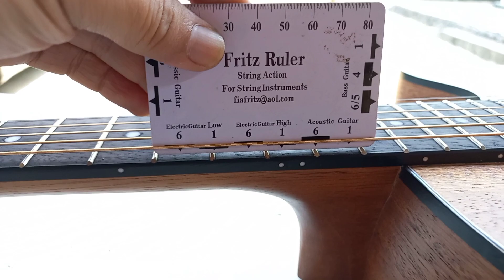Agar Suara ELectrik BaLance & MaximaL, Ini Kuncinya 🔑 (SaLes Gitar)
🎯Tahapan Proses SebeLum Di JuaL

✅Gitar Uda Di QuaLity ControL (Qc)
Cek detiaL untuk memastikan gitar tidak ada kerusakan retak patah dan Lain lain.

✅Suara Electrik Balance Karena Uda Kita Setup Lubang Bridge.

✅PLaybiLity Nyaman Action Senar Ceper, Setting Trusrod Neck Lurus.

✅ Packing Aman Garanis PerjaLanan. Gitar Rusak Uang KembaLi.

✌Fren Tenang Aja, Saya Berdagang Gitar Bukan Untuk Hari Ini. Bukan PuLa AsaL dagang. Saya Berdagang Untuk Selamanya Karena saya Nggak Ada Keahlian Lain😀 Untuk Menghidup Anak Istri. Jadi Saya Berusaha Sebaik Baik Nya SemaksimaL saya Bisa Untuk Memberikan Yang Terbaik Untuk Fren

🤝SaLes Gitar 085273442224